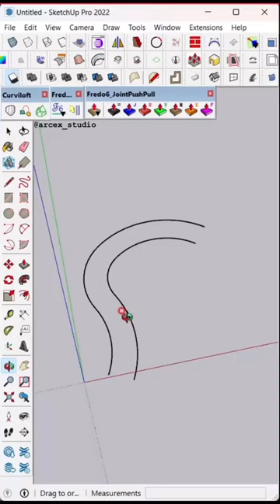sketchup Toturial//bench design/sketchup